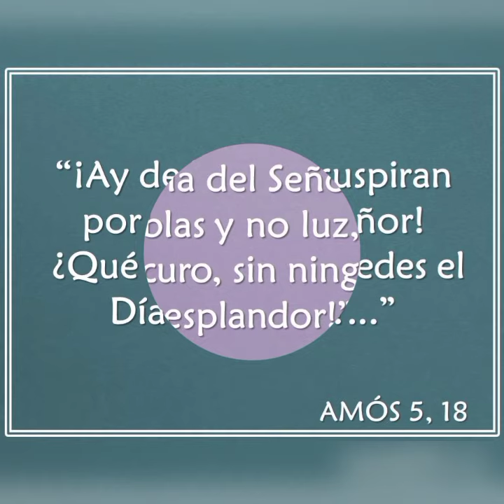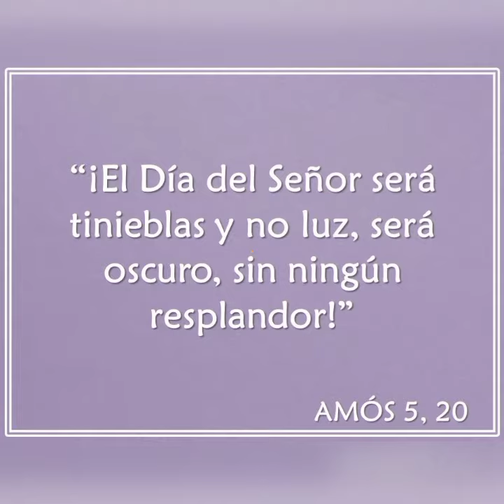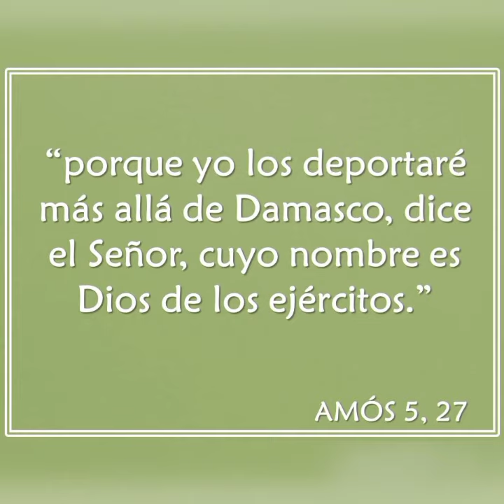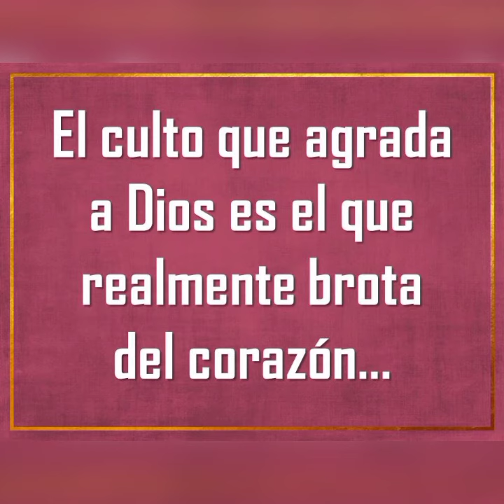Profeta Amos PARTE 9 - Padre Marcelo Dalmazo